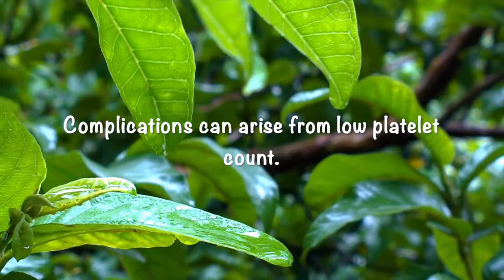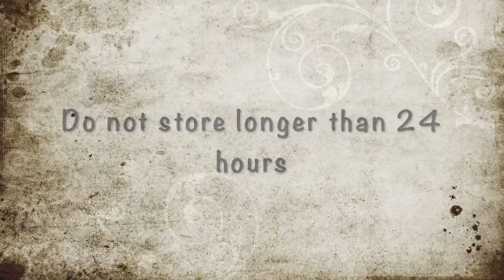Natural Remedy for Dengue Fever Papaya Leaf Juice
Learn with us as we cover how to make papaya leaf juice and how it can prevent complications. What happens when one of the crew comes down with Dengue?  You start researching ways to treat the illness...naturally. Natural and holistic healing is our favorite way to go.